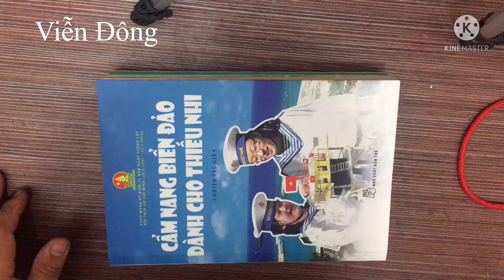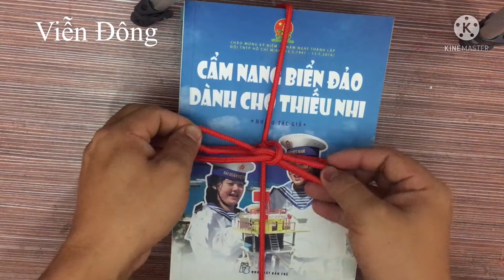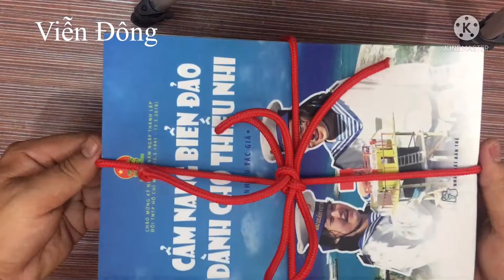NÚT DÂY CỘT CHỒNG SÁCH BÁO [NÚT DÂY ỨNG DỤNG- KỸ NĂNG ĐỘI]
Kỹ năng đội viên ôn thi Chỉ huy đội giỏi
Nút dây ứng dụng#
# Nút dây cột chồng sách báo